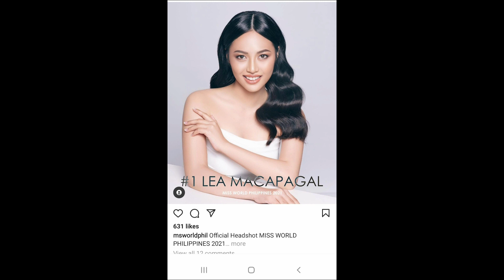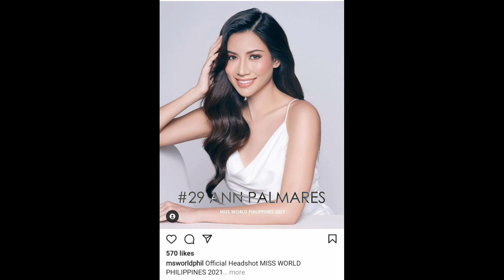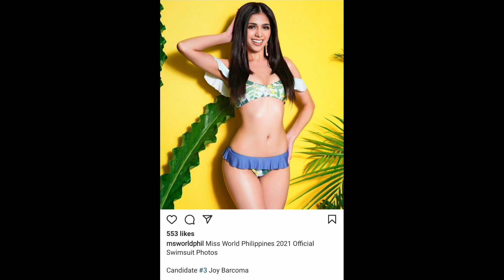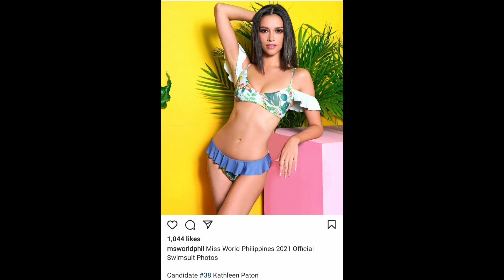TOP 12 INSTAGRAM VOTING MISS WORLD PHILIPPINES 2021 |CHRISA HAYA